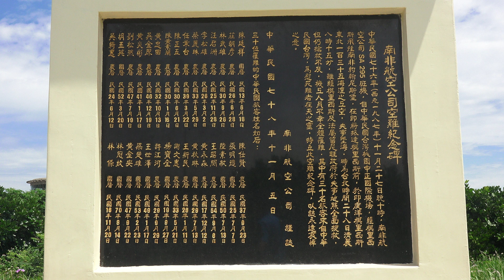桃園市竹圍 南非航空公司空難紀念碑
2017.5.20 桃園市 竹圍 南非航空公司空難紀念碑
南非航空295號班機空難
概要
日期 1987年11月28日
摘要 機艙內起火、起火原因不明
地點  模里西斯東南250公里的印度洋
19°10′30″S 59°38′0″E座標：19°10′30″S 59°38′0″E
乘客 140
機組人員 19
受傷 0
死亡 159
生還者 0
機型 波音747-244BM
航機名稱 Helderberg
操作人員 南非航空
註冊編號 ZS-SAS
起飛地 臺灣 臺灣中正國際機場
最後中停地  模里西斯西沃薩古爾·拉姆古蘭爵士國際機場
目的地  南非約翰尼斯堡國際機場
位於台灣桃園國際機場附近海邊的紀念碑。
南非航空295號班機（SA295）是一架從臺灣中正國際機場（今桃園國際機場）起飛的南非航空波音747-244BM客貨混用（Combi）班機，預定中途降落模里西斯的普萊桑斯國際機場（Plaisance Airport，在事故同年改名為西沃薩古爾·拉姆古蘭爵士國際機場（Sir Seewoosagur Ramgoolam International Airport）[1]））加油，最終目的地是南非的約翰尼斯堡國際機場。1987年11月28日，班機在模里西斯東南250公里的印度洋上空起火並墜毀，機上159人全數罹難，是1987年死亡人數第二多、也是南非航空成立以來最慘重的空難。
目錄
1 飛機
2 乘客國籍統計
3 事故原因
4 事故之後
5 相關記錄片
6 參見
7 參考資料
8 外部連結
飛機
失事飛機為一架被命名為「海德堡號」（Helderberg）[2]的波音747-244BM客貨混合型客機，機身註冊編號為ZS-SAS，生產編號為22171/488，發動機為4台普惠JT9D-7Q，於1980年首航。空難發生時，機上載有140名旅客及19名機組人員。
乘客國籍統計[編輯]
國籍 乘客 機組人員 總計
 澳大利亞 2 0 2
 丹麥 1 0 1
 西德 1 0 1
香港 香港 2 0 2
 日本 47 0 47
 韓國 1 0 1
 模里西斯 2 0 2
 荷蘭 1 0 1
南非 南非共和國 52 19 71
 中華民國 30 0 30
 英國 1 0 1
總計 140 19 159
事故原因
該班機於1987年11月27日晚10時20分，從中正國際機場（今台灣桃園國際機場）起飛，前往南非首都約翰尼斯堡。
在離開台北後約9.5小時，主貨艙突然起火，而此時該班機距離模里西斯僅約20分鐘航程。起火時，空中服務員曾經以滅火器試圖撲滅火勢，可是當時的火勢範圍太大，機艙溫度太高，沒法撲滅火勢。由於火警不停產生有毒煙霧，機師只好打開艙門清除煙霧。在機師緊急呼叫模里西斯航管請求降低高度後不久，飛機就與航管失去聯繫。
由於飛機殘骸沉沒於深海中，拯救異常困難。在事故發生後整整一年，才找到並打撈出失事客機殘骸及黑盒子，但磁帶大部份內容已因長時間浸泡於海中而無法辨識，又疑因大火燒毀電路，記錄器在飛機墜毀前即已停止工作，未有錄下關鍵內容。
至於起火原因仍眾說紛紜，由於當時的南非正值種族隔離制度引發的激烈政治和社會衝突及持續介入非洲各國內戰，加上南非當時遭國際社會經濟制裁及禁運軍火，卻不斷有秘密研製核武的傳聞，並且和當時中華民國政府在軍事、政治上往來密切（見「海功號試驗船」），因此一度傳出機上挾帶了核子物質或軍火的說法。
直至今天依然沒法找出貨艙起火原因。而南非政府直至現在亦沒有公開當年是否有偷運軍火的說法。
事故之後
在事故之後，航空公司應罹難者家屬的要求，在中正機場附近的竹圍海水浴場興建了紀念碑。而台北與南非間的航班也因為南非與中華人民共和國建交而在1997年2月11日終止，從此中華民國乘客要搭機到南非需要經香港轉機。
臺灣知名精神科醫師林青穀的父親和姪女死於這場空難。
相關記錄片
這次空難的發生與事後調查過程被拍攝製作成《空中浩劫》第五季第四集「Cargo Conspiracy」（香港地區稱「Mystery Fire」）。